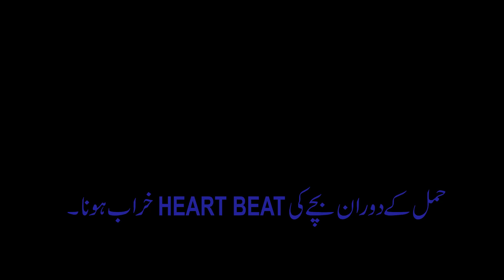Causes of Low Heart Beat or No Heartbeat During Pregnancy | Labor Pain Mein Darkan Kharab Hona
Many pregnant women asked us about baby's low heart beat issue during pregnancy or no heartbeat in pregnancy. They want to know causes, symptoms and steps to take for low heart rate baby in pregnancy.
Pregnancy is long and complicated process many female faced issues during their pregnancy. One of the known issues is about the sudden drop in heart rate or heart beat of baby in womb during pregnancy or some time no heart rate of baby in pregnancy. There are multiple symptoms, causes, and treatment of this issue depends on patient to patient and situation to situation.

Dr Naila is expert Female gynecologist which helps pregnant women in delivering baby safely or via normal delivery. The purpose of this video is to highlights the if and buts of no baby heart rate in pregnancy. One of the main cause of low heart rate in pregnancy specially during labor pain or near delivery or in 9th month of pregnancy is the disturbance in food supply from mother to baby.

This video will help you in understanding the actual happening of baby during last month or during labour pain and low heart beat of baby in pregnancy. Most of the time baby can safely deliver with supervision of expert Doctor.

Resolved Queries:
Labor pain and low heart rate
9th month labor pain and low heart rate
sudden delivery in 9th month with low heart rate
Delivery sy phly baby ky heart beat low hona

 Explore More About Us:

📍Location: 1-B Model Town Lahore